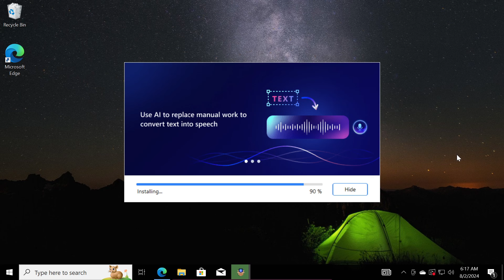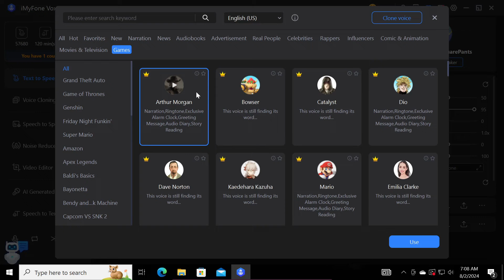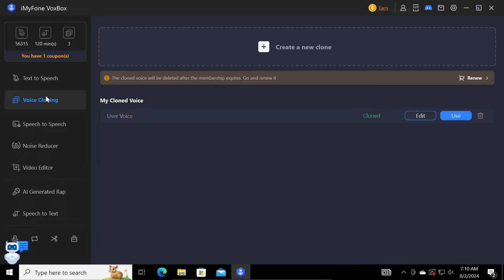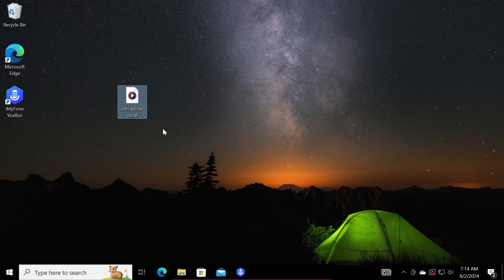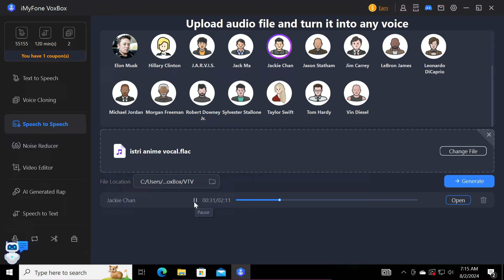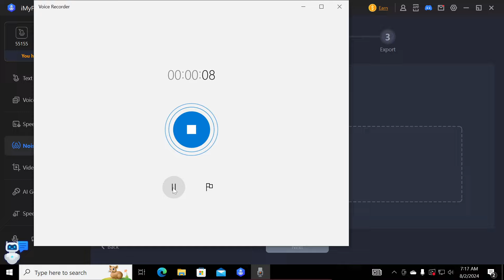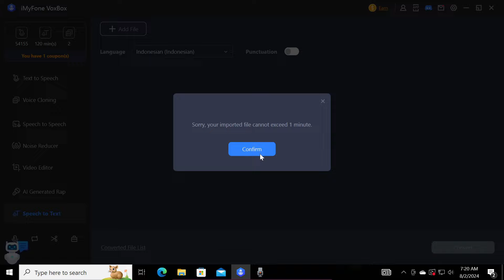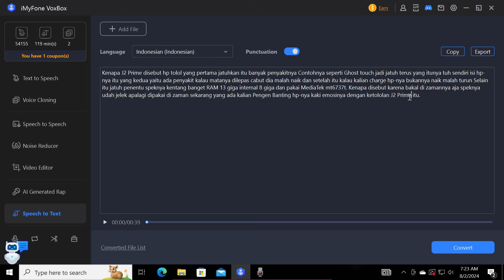Review Aplikasi iMyFone VoxBox - Alat Text To Speech dan Voice Cloning [vTuber Indonesia]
Kali ini saya akan mencoba aplikasi iMyFone VoxBox AI. ini adalah alat manipulasi suara dengan fitur yang cukup lengkap seperti Text To Speech (TTS) , Speech to Speech , Voice Cloning , Noise Reduction dan Speech to Text. Seberapa bagus aplikasi ini? simak video berikut